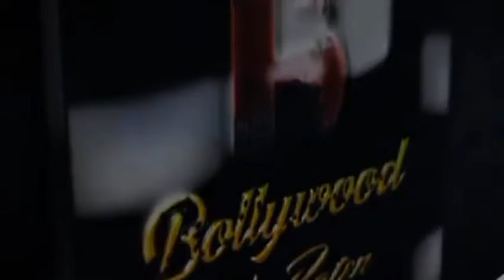Interview Of Nushrratt Bharuccha,Anud Singh Dhaka And Raaj Shaandilyaa For Film Janhit Meri Jaari